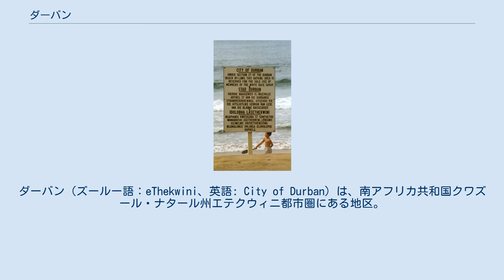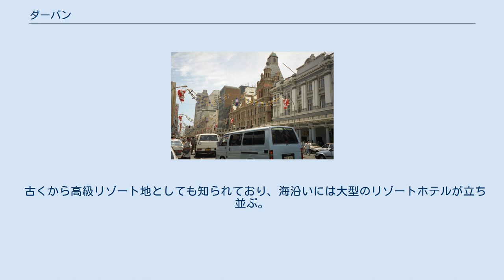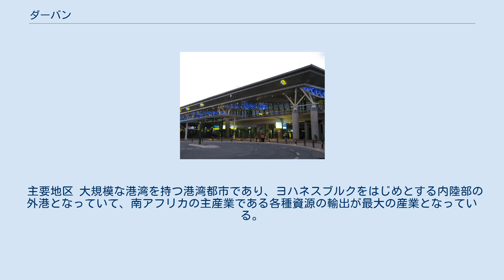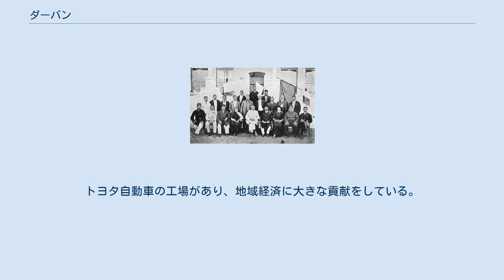ダーバン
クワズール・ナタール州
ダーバン（ズールー語：eThekwini、英語: City of Durban）は、南アフリカ共和国クワズール・ナタール州エテクウィニ都市圏にある地区。
2000年までは単独の市であった。
 ブルームフォンテンから830km、ヨハネスブルグから795kmの所にある。
ヨハネスブルグやケープタウンと共に南アフリカを代表する大都市の1つ。
 ヨハネスブルグに次ぐ人口 の都市であり、重要な外港である。
2010年の都市的地域の人口では322万人であり、同国ではヨハネスブルグに次ぐ第2位である。
ズールー族が多く、英語よりもズールー語が話されている。
またインド系移民の人口が極めて多く、約80万人ほどいるといわれている。
 古くから高級リゾート地としても知られており、海沿いには大型のリゾートホテルが立ち並ぶ。
このためスポーツ施設やインフラが整っており、毎年のようにラグビーや水泳などスポーツの世界選手権や、国連の各機関が開催する国際会議の開催地として選ばれている。
2010年にはFIFAワールドカップの会場の一つになった。
 なお、他の南アフリカの都市同様、治安の急速な悪化は問題となっている。
近年では、浜辺で散策中の観光客が襲撃されるなど、リゾート地として致命的な事件も発生しており、観光地として大きな課題を抱えている。
 主要地区 大規模な港湾を持つ港湾都市であり、ヨハネスブルクをはじめとする内陸部の外港となっていて、南アフリカの主産業である各種資源の輸出が最大の産業となっている。
このほか機械工業や化学工業が盛んで、自動車の製造が国内首位。
トヨタ自動車の工場があり、地域経済に大きな貢献をしている。
 空港 高速道路 高速道路 港湾 海岸